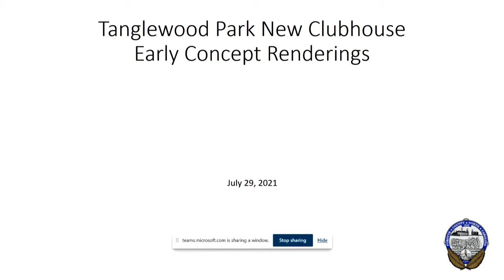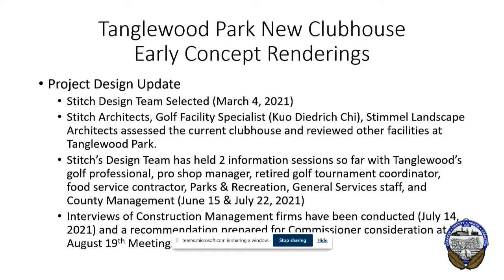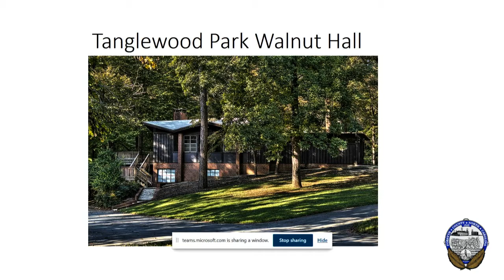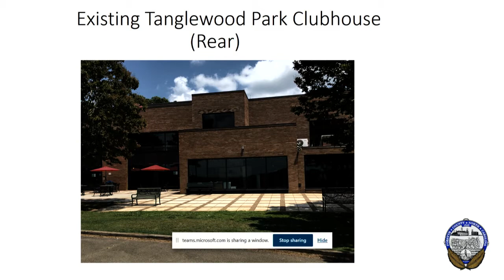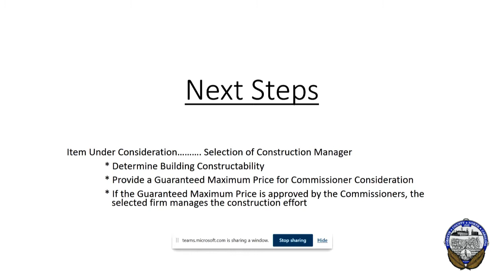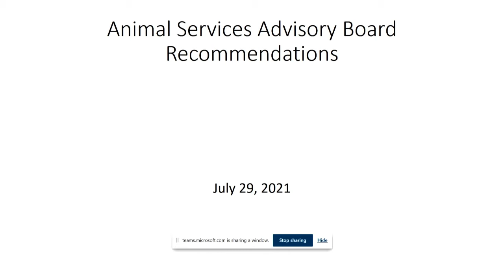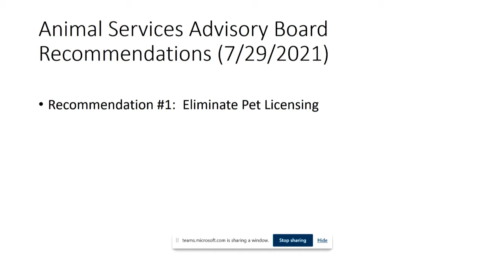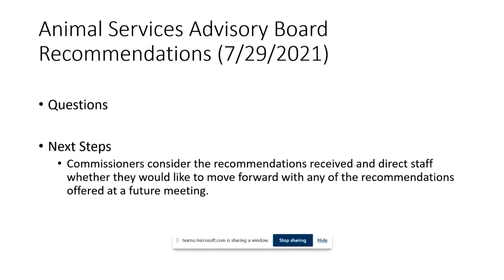Board of Commissioners Briefing - Jul 29 2021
PUBLIC HEARINGS

      A. PUBLIC HEARING TO CONSIDER THE EXPENDITURE OF COUNTY GENERAL FUNDS FOR AN ECONOMIC DEVELOPMENT PROJECT AND AUTHORIZING EXECUTION OF AN AGREEMENT WITH A COMPANY B. RESOLUTION AUTHORIZING THE EXPENDI...

   MINUTES

      APPROVAL OF MINUTES FOR THE MEETING OF JULY 29, 2021

   PUBLIC SESSION

      Persons who wish to speak concerning items on this agenda, or who wish to speak about a matter relating to County Government, have two options to voice their opinion. In-person attendees should comple...

   BUDGET / FINANCE

      A. RESOLUTION DESIGNATING THE PIEDMONT TRIAD REGIONAL COUNCIL AS THE LEAD AREA AGENCY ON AGING FOR FORSYTH COUNTY FOR STATE FISCAL YEARS 2023 AND 2024 B. RESOLUTION AUTHORIZING SUBMISSION OF THE FISCA...

      A. AMENDMENT TO THE FISCAL YEAR 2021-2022 BUDGET ORDINANCE TO INCREASE THE CAPITAL RESERVE FUND TRANSFER TO DEBT SERVICE FUND BY $50,000 AND DECREASE BUDGET RESERVE $50,000 B. AMENDMENT TO THE FISCAL ...

   CONTRACTS

      RESOLUTION SELECTING A CONSTRUCTION MANAGER AT RISK AND AUTHORIZING EXECUCTION OF A CONTRACT FOR PRECONSTRUCTION PHASE SERVICES FOR THE TANGLEWOOD CLUBHOUSE PROJECT

   PROPERTY MATTERS

      RESOLUTION AUTHORIZING EXECUTION OF A LEASE AGREEMENT BETWEEN FORSYTH COUNTY AND THE CITY OF WINSTON-SALEM AS JOINT LANDLORDS, AND THE WINSTON-SALEM/FORSYTH COUNTY UTILITY COMMISSION, FOR LEASE OF COU...

      RESOLUTION AUTHORIZING EXECUTION OF A LEASE AGREEMENT BETWEEN FORSYTH COUNTY AND THE STATE OF NORTH CAROLINA, FOR LEASE OF COUNTY OWNED PROPERTY LOCATED AT 5580 STURMER PARK CIRCLE, WINSTON-SALEM, N.C...

      RESOLUTION
AUTHORIZING THE ACCEPTANCE OF EASEMENTS FROM THE CITY OF
WINSTON-SALEM RELATING TO THE CONSTRUCTION AND OPERATION OF THE NEW KALEIDEUM MUSEUM LOCATED AT 120 W. THIRD STREET

      RESOLUTION
AUTHORIZING THE GRANT AND EXECUTION OF A DUCT BANK UTILITY EASEMENT TO DUKE
ENERGY CAROLINAS, LLC TO CONSTRUCT AND ACCESS UTILITY LINES ACROSS FORSYTH
COUNTY OWNED REAL PROPERTY LOCATED AT ...

   TAX ADMINISTRATION

      RESOLUTION APPROVING REFUNDS BY THE TAX ASSESSOR/COLLECTOR IN THE AMOUNT OF $335.53 (ASSESSOR REFUNDS, OVER $100)

      RESOLUTION APPROVING REFUNDS BY THE TAX
ASSESSOR/COLLECTOR IN THE AMOUNT OF $1,403.92 (NORTH
CAROLINA VEHICLE TAX SYSTEM, OVER $100)

   REPORTS

      TAX ASSESSOR/COLLECTOR REFUNDS UNDER $100

   ADJOURNMENT

   DISCUSSION ITEMS

      RESOLUTION AUTHORIZING THE COUNTY MANAGER TO MODIFY OPERATING HOURS FOR THE DEPARTMENT OF PUBLIC HEALTH IN RESPONSE TO THE PANDEMIC